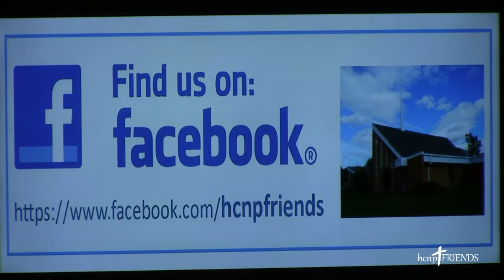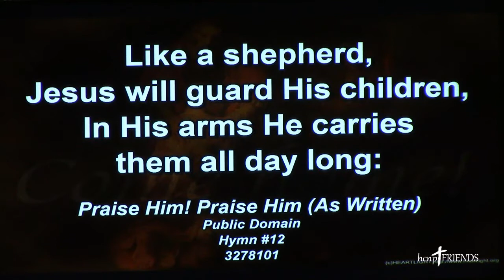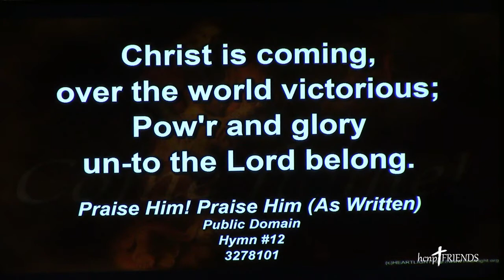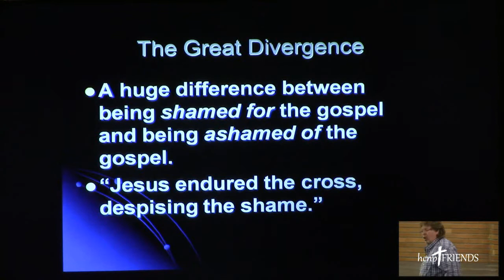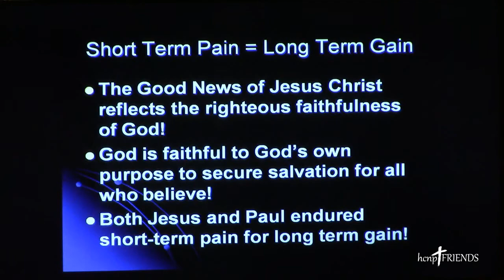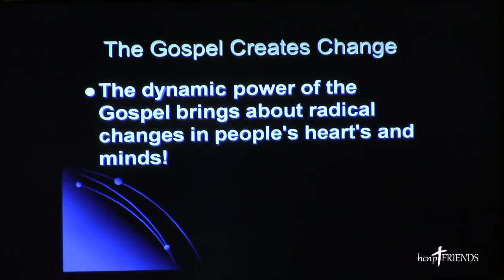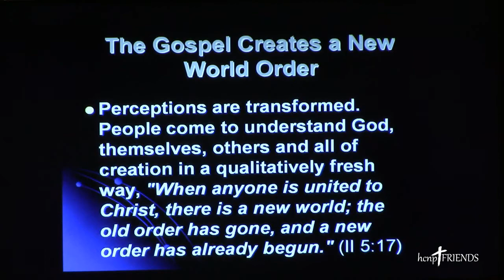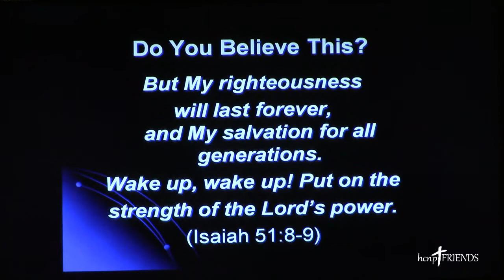HCNP Friends Church: "The Dynamic Energy of God" - November 21, 2021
HCNP Friends Church: "The Dynamic Energy of God" with Justin Weber, Pastor. Scripture Reference is Romans 1:16-17.

16 For I am not ashamed of the gospel, because it is the power of God that brings salvation to everyone who believes: first to the Jew, then to the Gentile. 17 For in the gospel the righteousness of God is revealed—a righteousness that is by faith from first to last,[a] just as it is written: “The righteous will live by faith.”[b]

Justin Weber, Pastor
Eli Giguere, Audio Recording
Eugene Sutton, Media Projection